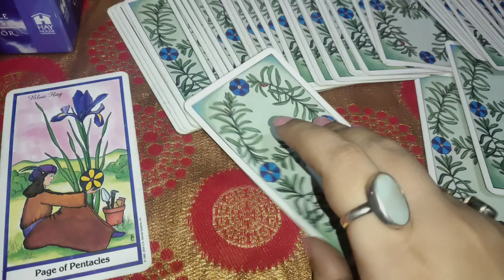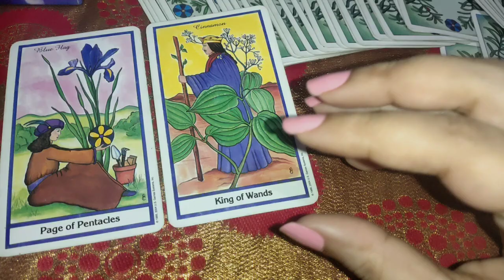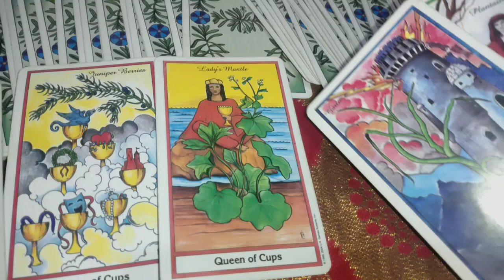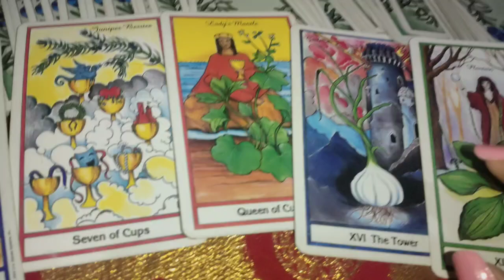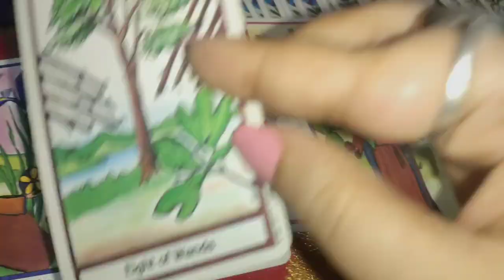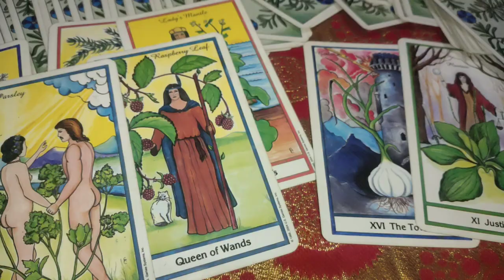aap donon ki current feelings ek dusre ke liye 👩‍❤️‍👨 true feelings and intentions ❤️